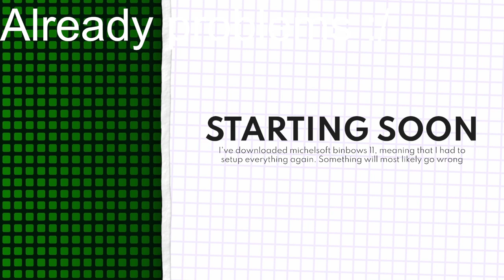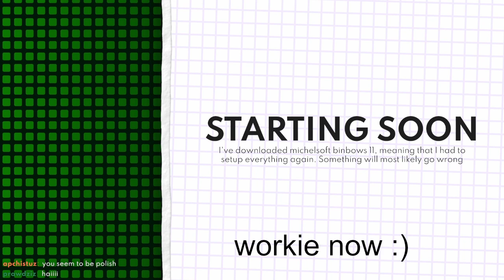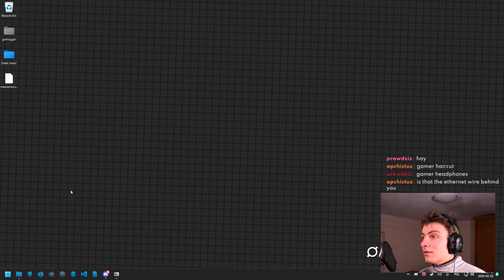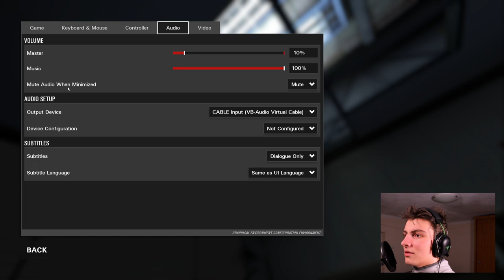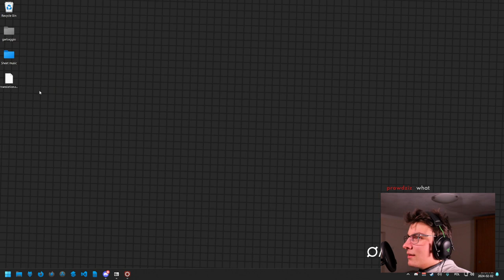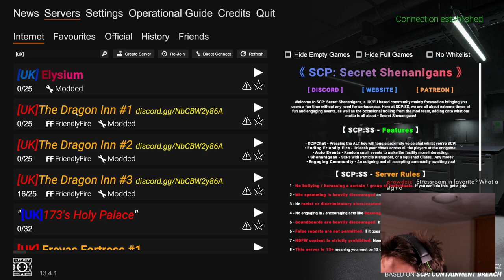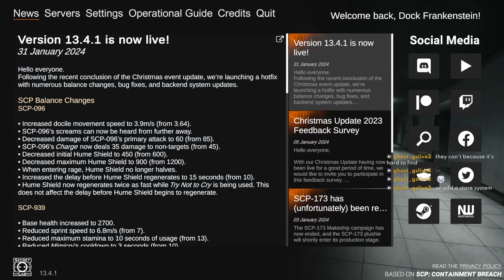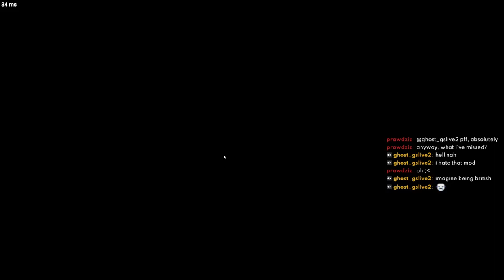Trying to get all achievements in Portal Revolution (and also playing SL I guess)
DESCRIPTION
i love good writing

TIMESTAMPS
0:00:00 Starting Soon
0:09:40 Intro
0:15:39 Portal Revolution
1:55:41 SCPSL
3:24:15 Ending